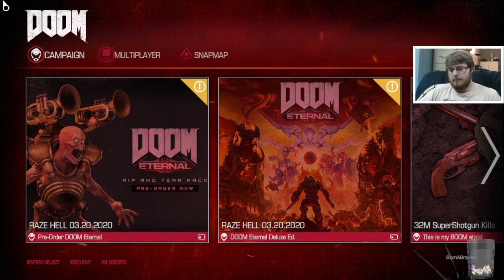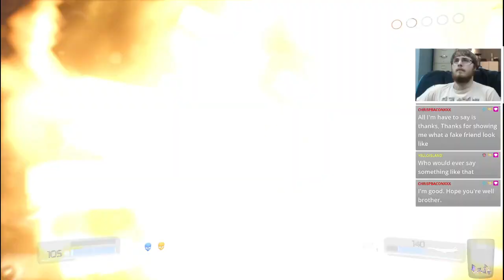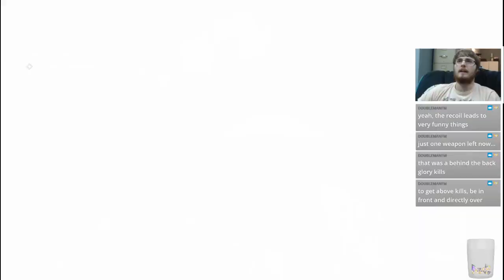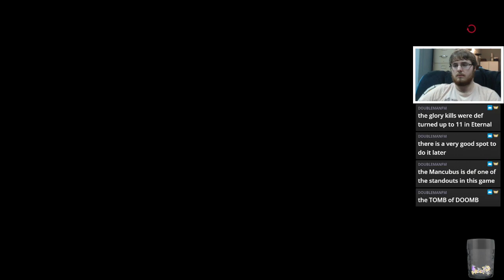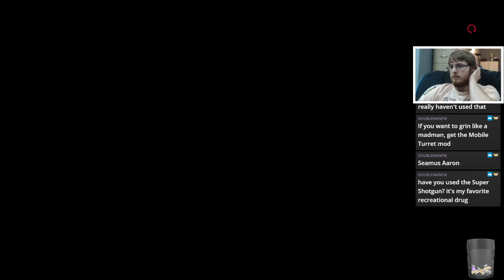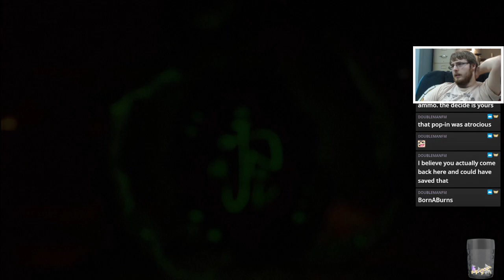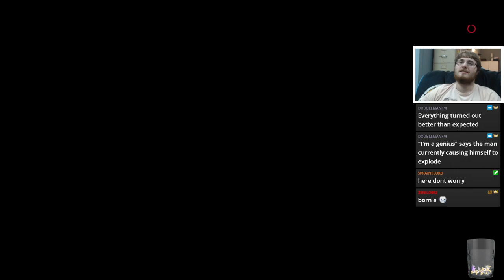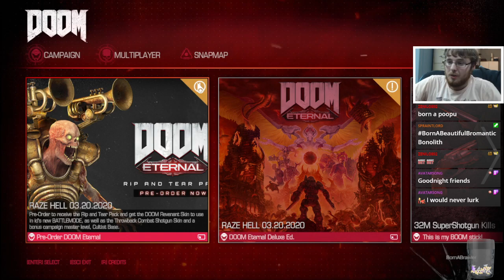Aw Heck We're In Heck | Part 3 [DOOM 2016 VOD]